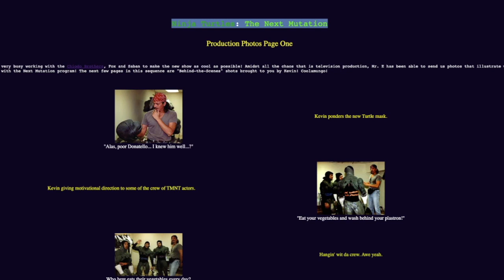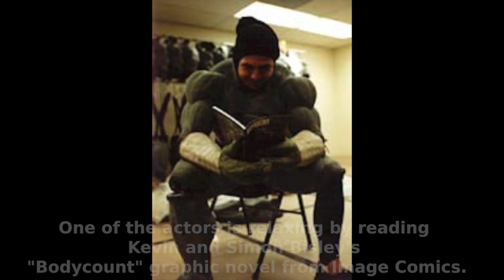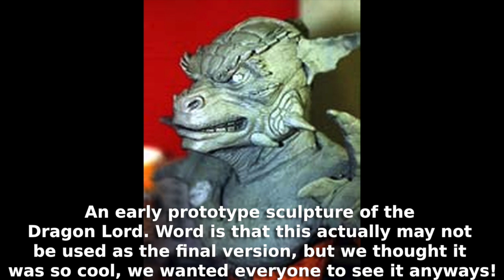RARE Ninja Turtles The Next Mutation BTS Photos EXAMINED! - 1997 TMNT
Today we take a look at some rare Ninja Turtles The Next Mutation BTS Photos that almost got lost in the sands of time. Today we examine them!

🍿 📺  SECOND CHANNEL  📺. 🍿